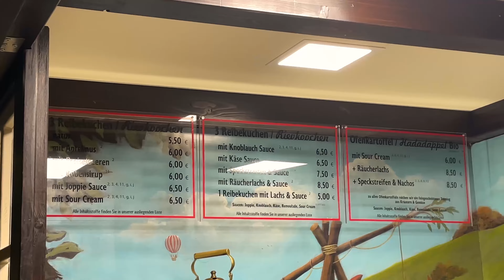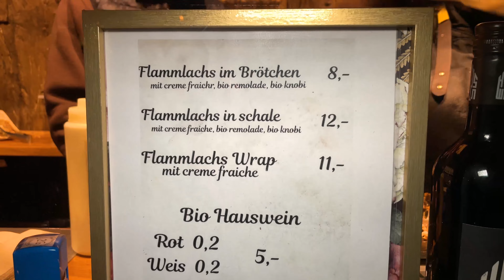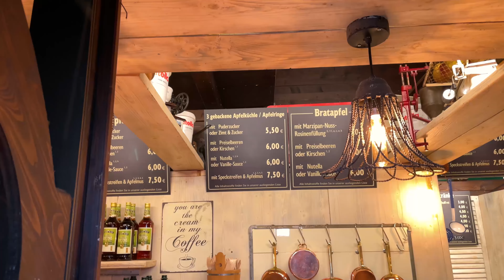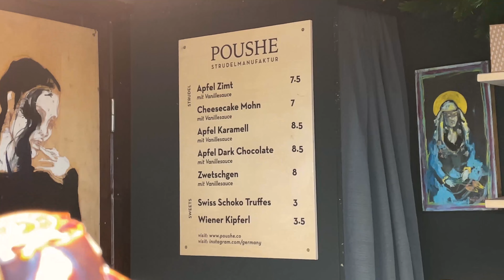FOOD TOUR EXTREME XXL | WEIHNACHTSMARKT IN KÖLN